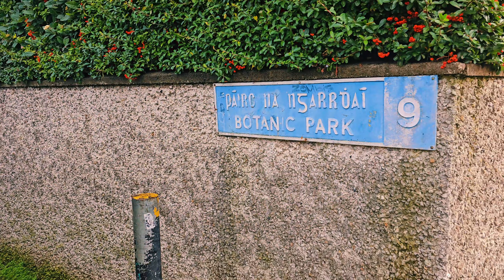The National Botanic Gardens of Ireland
EN-US

The National Botanic Gardens of Ireland are an oasis of calm and beauty, and entry is free. A premier scientific institution, the Gardens contain important collections of plant species and cultivars from all over the world. The National Botanic Gardens in Dublin are located in Glasnevin, just three kilometers from Dublin City Centre, and are famous for the exquisitely restored historic glasshouses. The National Botanic Gardens in Wicklow are located in Kilmacurragh, where the milder climate, higher rainfall, and deeper, acidic soils of this historic Wicklow Garden, provide a counterpoint to the collections at Glasnevin. The two gardens have been closely associated since 1854. The National Botanic Gardens of Ireland are operated and managed by the Office of Public Works.

PT-BR

O National Botanic Gardens é um jardim botânico em Glasnevin, 5 km a noroeste do centro da cidade de Dublin, na Irlanda. Os 19,5 hectares estão situados entre o Cemitério de Glasnevin e o Rio Tolka, onde faz parte da planície de inundação do rio.